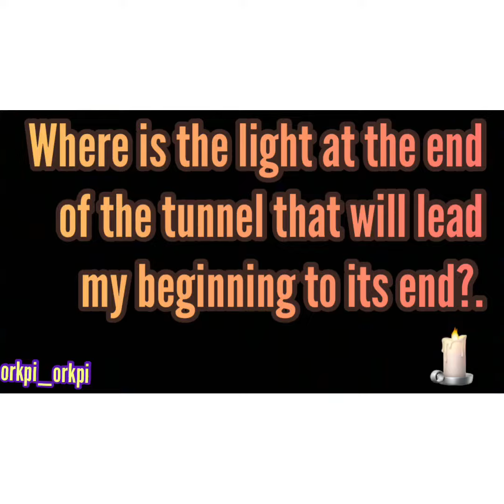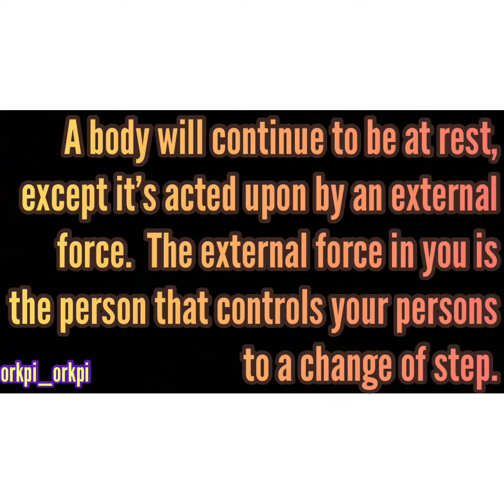Bovi adopted son. Nigeria best poem writer orkpi_orkpi.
This video is in form of a poem... Talking about the “INSTRUMENT OF THOUGHT “.
Talking about how we can guide our mind from irrelevant thoughts.
And our thought is the only key that unlock our mind from doing good or bad.
Guide your thoughts wisely so as to prevent irrelevant thinking taking that beautiful space in our mind.